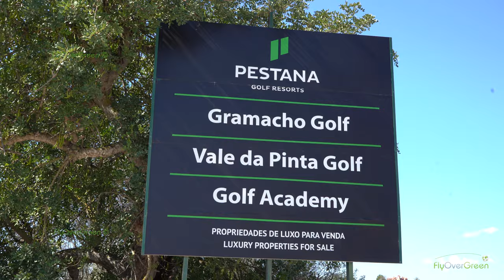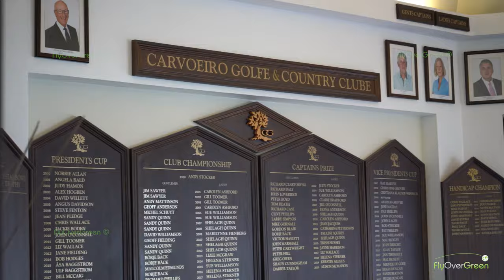Golf Pestana Gramacho - drone arial video - overview